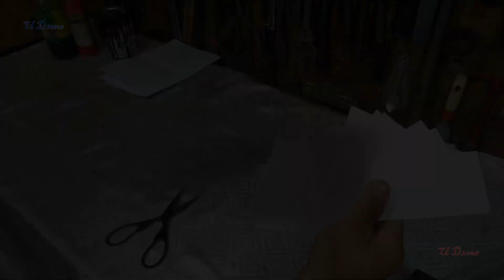Как Покрасить Диски Своими Руками, Реставрация Дисков.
Полезные авто хитрости и авто советы для всех водителей. Я в Шоке от результата!